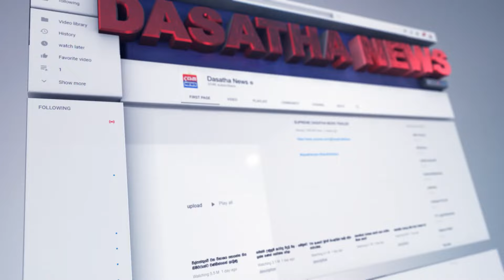"මිනිස්සු ඉන්නවා හරි වෙලාව එනකන් ආණ්ඩුව ගෙදර යවන්න"